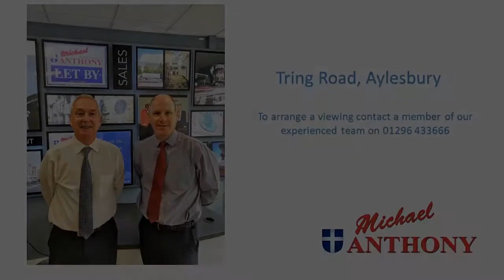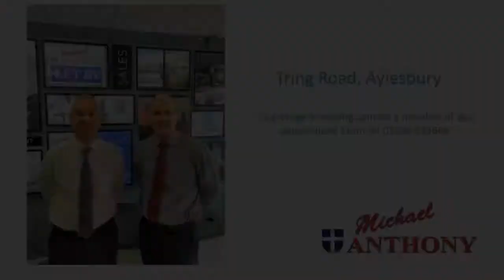Tring Road, Aylesbury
Michael Anthony are pleased to present this fantastic opportunity to purchase this 1930's three bedroom detached home located on the southside of Aylesbury with easy road links to the A41. This property currently has planning permission for a double storey extension to the rear and further potential to extend to the side STPP. Property comprises entrance hall, dining room, lounge, re-fitted kitchen, re-fitted cloakroom, three bedrooms, family bathroom, separate upstairs w.c. large rear garden, garage and driveway parking for number of cars.